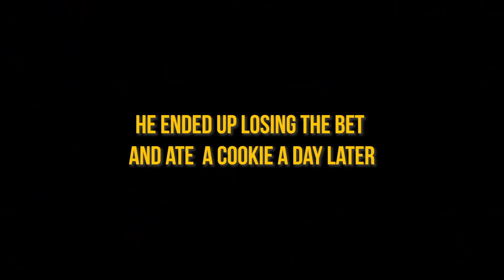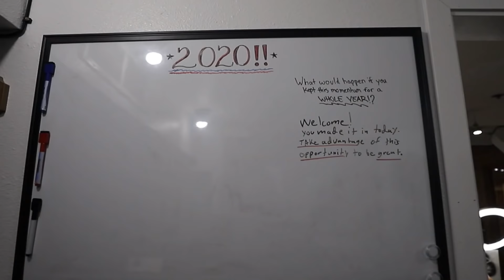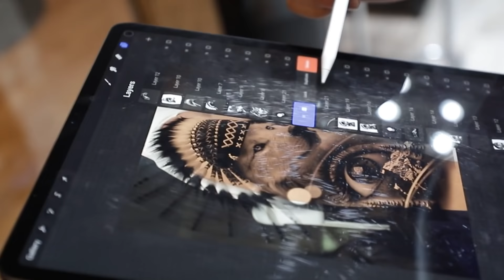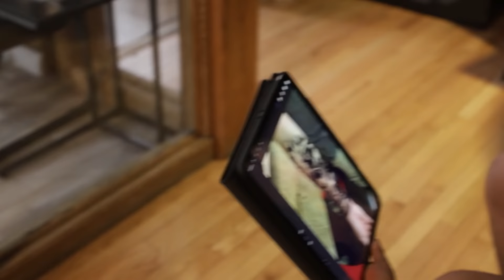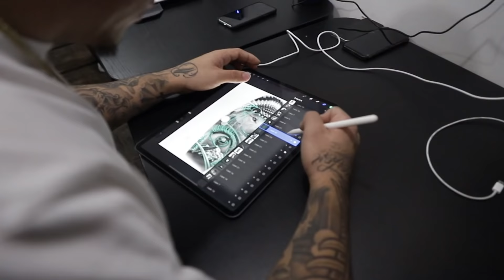71. 2 Back to Back Vlog for everyone - dope session with iShine ink